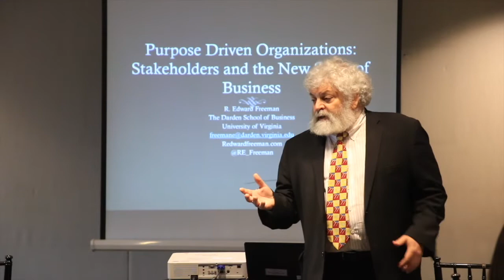How can Responsible Capitalism work? | Ayala POV #4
Let’s find out how companies are taking responsibility in today's world. Watch as Pinky Webb talks to esteemed professor of business administration, R. Edward Freeman, about Responsible Capitalism.